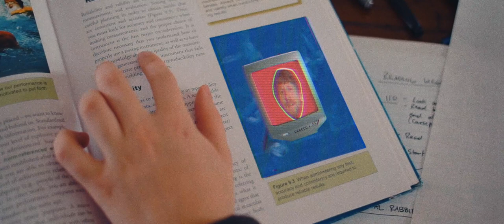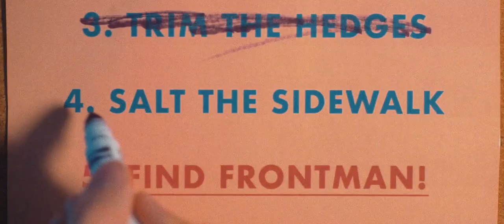Ritual Rabbits - Run Run Run (Official Video)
"Run Run Run "is taken from the upcoming debut LP, Somehow Never Again, coming in spring 2018.

Shot and edited by Riley Deacon.